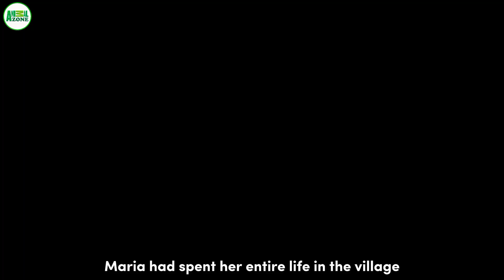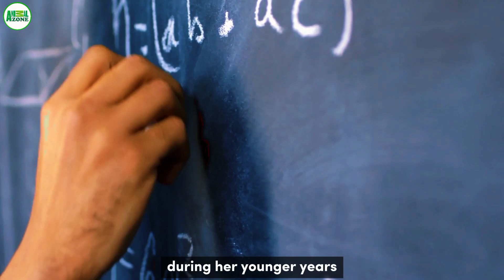Old Woman Saved 4 Wolf Cubs, Years Later You won't Believe how they Returned the Favor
Check this out, folks! Thereâ€™s this sweet old lady who rescued four little wolf pups. And you wonâ't believe what those wolfies did for her down the road. See, she kinda mistook them for doggie pups because, you know, they can look pretty similar. But she treated them like family, and boy, did they remember! Years later, they paid her back in the most incredible way. Wanna know what happened? Just click on that video up there.